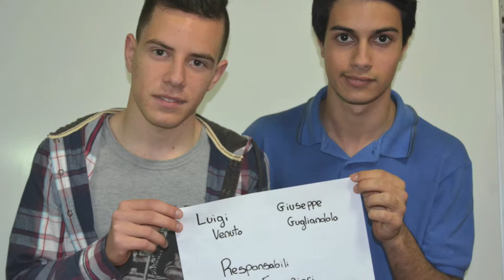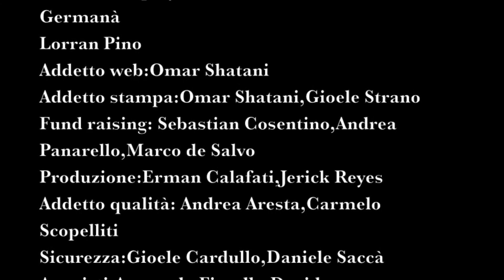Smart Ideas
IS Verona-Trento 4B